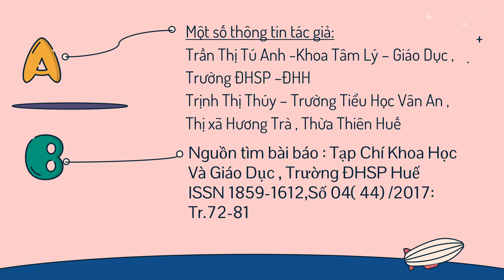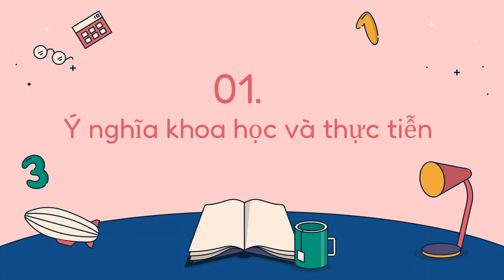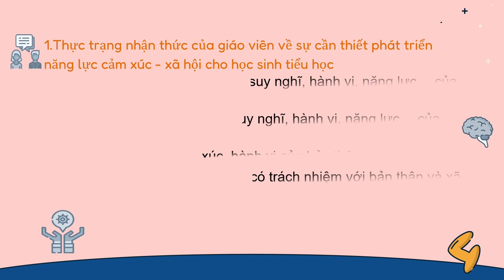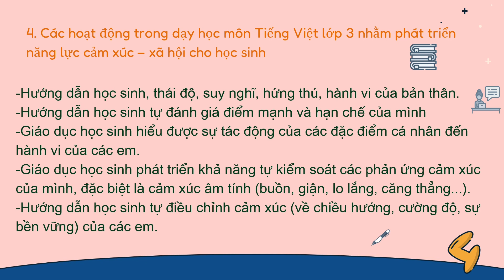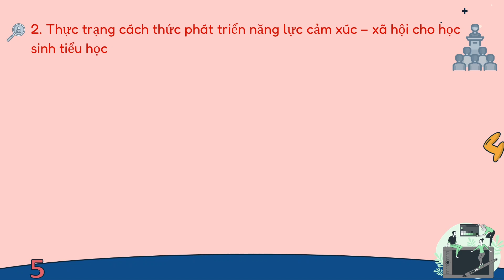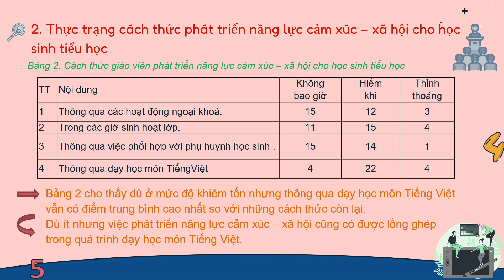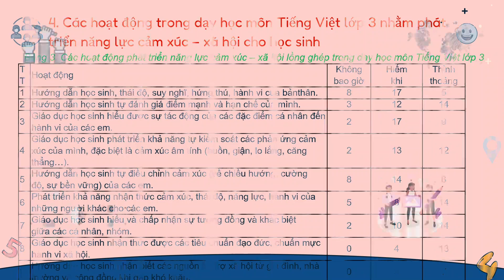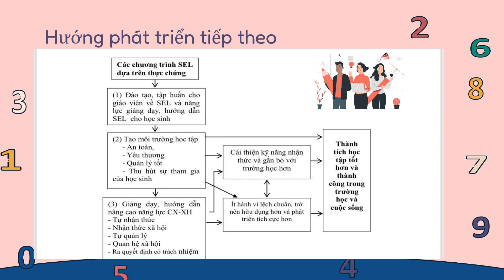Nhóm 23. Phát triển năng lực cảm xúc - xã hội cho học sinh lớp 3 thông qua dạy học môn Tiếng VIệt